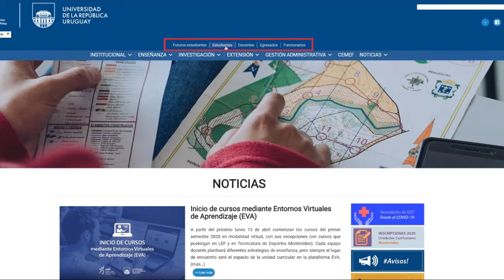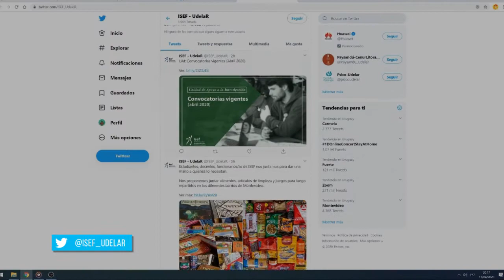Unidad de Comunicación - ISEF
La Unidad de Comunicación del Instituto Superior de Educación Física se conformó en el 2012 a partir de un proyecto iniciado por la Dirección del Instituto.
La Unidad se dedica al fortalecimiento de los canales de comunicación internos y externos, concernientes a la difusión, divulgación, novedades y producciones del Instituto.